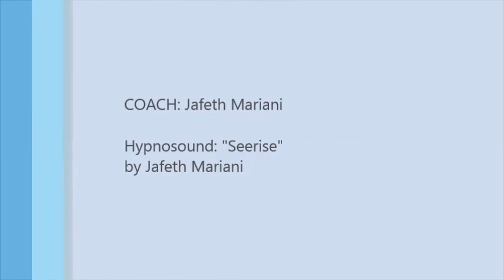Aus dem Tunnel der Traurigkeit. 11- Der Film deines Lebens (Werner Ablass/ Ramesh Balsekar )